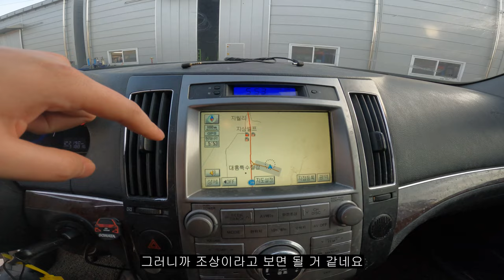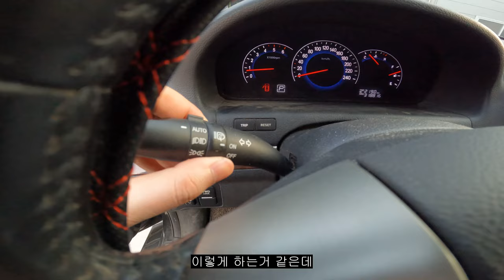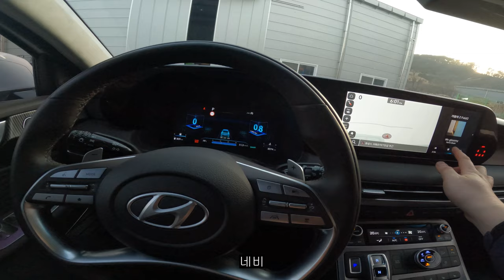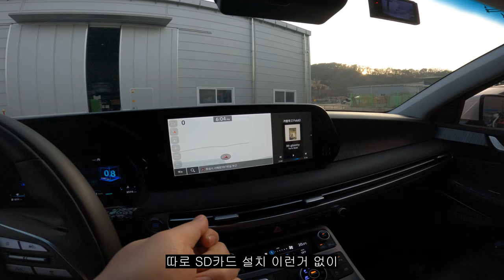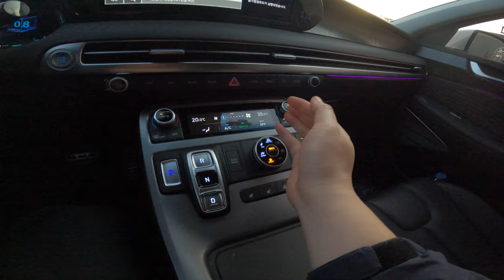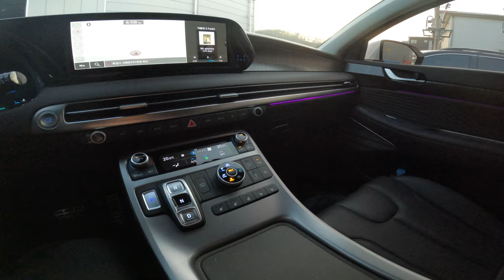준대형 SUV 모방에서 현대의 아이덴티티까지 베라크루즈 팰리세이드 비교 2부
모방에서 현대의 아이덴티티까지 베라크루즈 팰리세이드 비교 2부